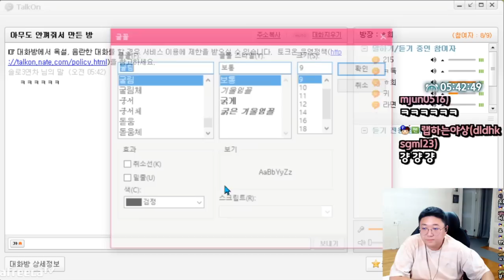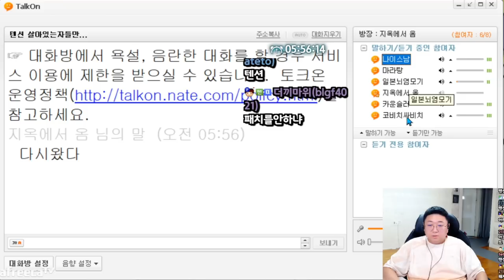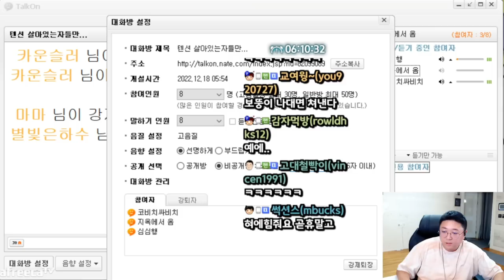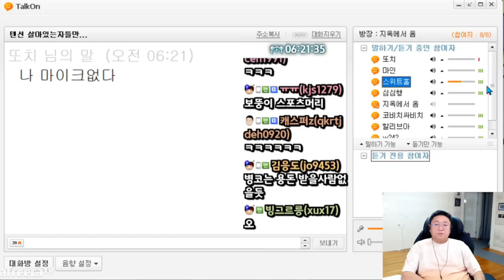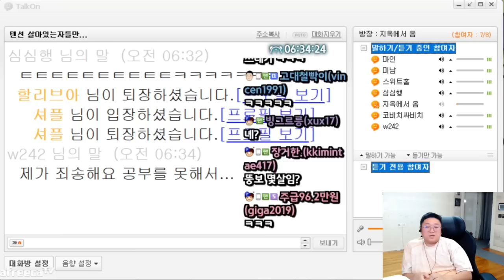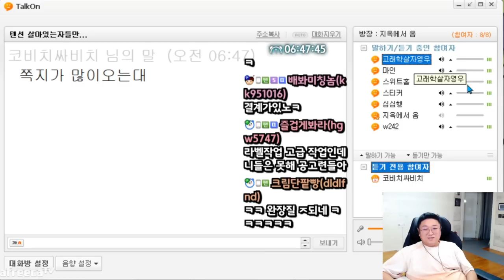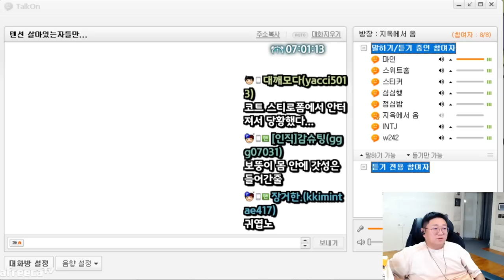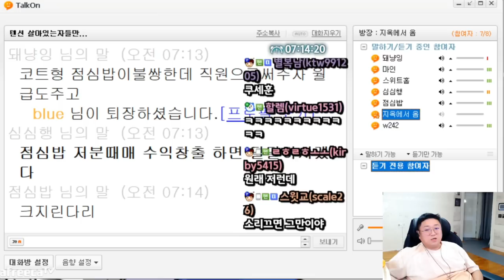하도노잼이라 제가방팠습니다 (22.12.17-8)